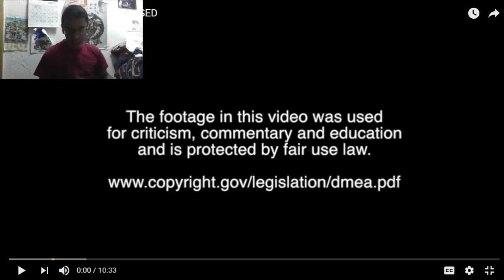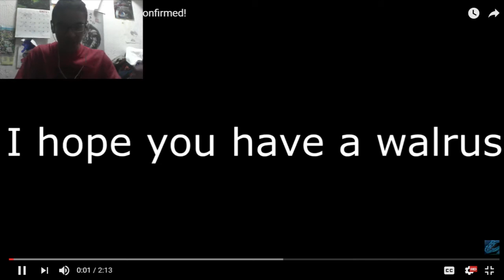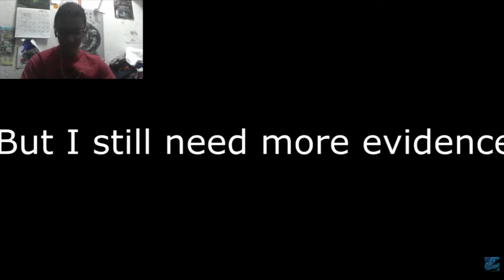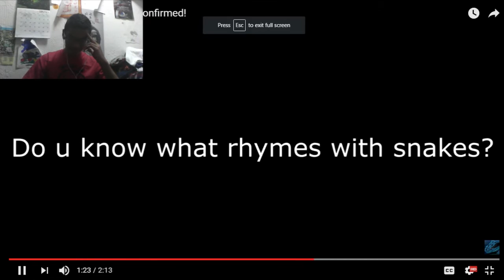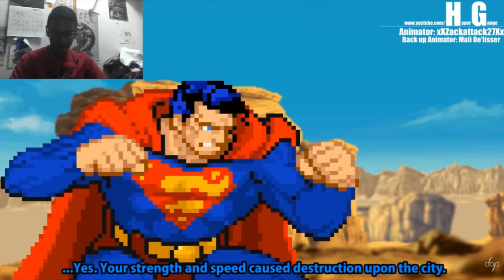Friday Reactions #14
Hey hope u enjoyed
Leave in the comments section below games you want me to play.